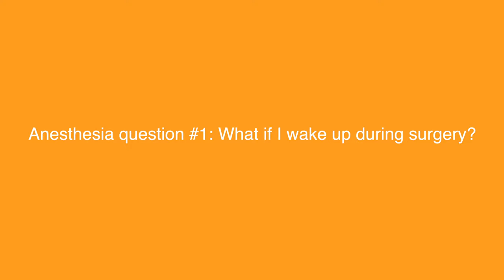Getting SURGERY? Here's what you should KNOW about ANESTHESIA | Doctor Taylor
In this video we'll answer some of the most frequently asked questions about anesthesia. Will I wake up during my surgery? What if I don't wake up afterwards? Does anesthesia cause brain damage? What do anesthesiologists do, anyway? My goals for this video are to put you at ease and to learn what we do as anesthesiologists so that you can ask your doctor the right questions before going under. Get ready to learn a little more about the coolest specialty in medicine!

Chapters:

0:00 Intro
0:14 What if I wake up during my surgery?
1:57 What if I don't wake up AFTER my surgery?
3:10 Will anesthesia cause brain damage?
4:20 What exactly do anesthesiologists DO during my surgery?

* Select scientific resources include: *

Davidson AJ, Disma N, de Graaff JC, Withington DE, et al. Neurodevelopmental outcome at 2 years of age after general anaesthesia and awake-regional anaesthesia in infancy (GAS): an international multicenter, randomized controlled trial. Lancet 2016;387:239–387.

Ghoneim MM, Block RI, Haffarnan M, Mathews MJ. Awareness during anesthesia: risk factors, causes and sequelae: a review of reported cases in the literature. Anesth Analg. 2009 Feb;108(2):527-35. doi: 10.1213/ane.0b013e318193c634. PMID: 19151283.

Kim MC, Fricchione GL, Akeju O. Acceidental awareness under general anaesthesia: Incidence, risk factors, and psychological management. BJA Education. 2021 Jan;21(4):154-161. doi: 10.1016/j.bjae.2020.12.001. PMID: 33777414.

Sun LS, Li G, Miller TL, Salorio C, et al. Association between a single general anesthesia exposure before age 36 months and neurocognitive outcomes in later childhood.JAMA 2016;315: 2312–2320

* Select photos/videos provided by Adobe Stock Images and/or iStock *

The content seen in this video is provided only for informational and educational purposes only. It is not intended to be a substitute for professional medical advice, diagnosis, or treatment. All video content is for general information and does not replace a consultation with your own physician or health professional. Always seek the advice of your physician or other qualified health provider with any questions you may have regarding a medical condition. Never disregard professional medical advice or delay in seeking it because of something you have read or seen in this video.

Taylor Purvis, M.D., is a resident anesthesiologist at Massachusetts General Hospital. She graduated from Yale with a B.A. in Political Science and earned her medical degree from Johns Hopkins University School of Medicine, where she was inducted into the Alpha Omega Alpha national medical honor society. She has published more than 40 manuscripts in peer-reviewed medical journals. She lives near Boston with her husband and Cardigan Welsh Corgi, Geraint.